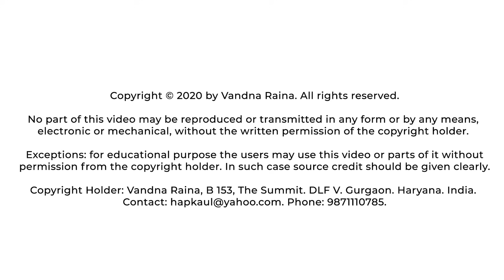Essentials of Mind Management - Pravrajika Divyanandaprana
✅ Best of Pravrajika Divyanandaprana🔻

“Video is created by Eternal Truth and rights have been given to VivekaVani Channel to use it.”